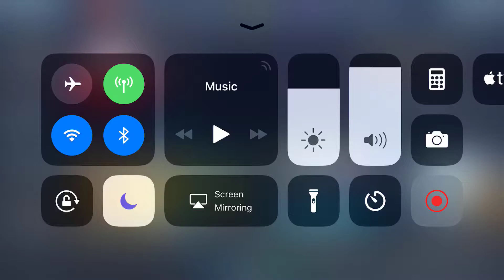SB.. RIP again on p2.. why.. stop this brainy